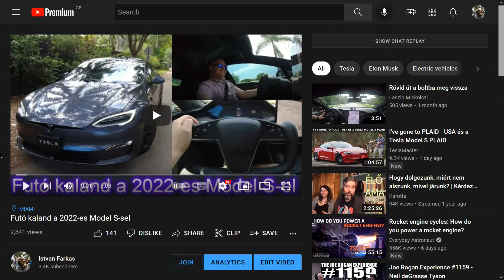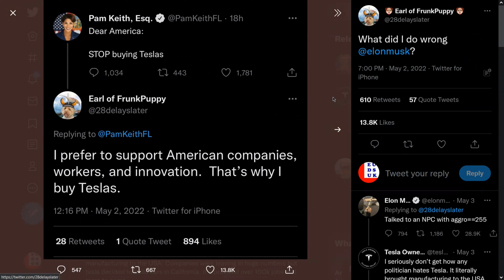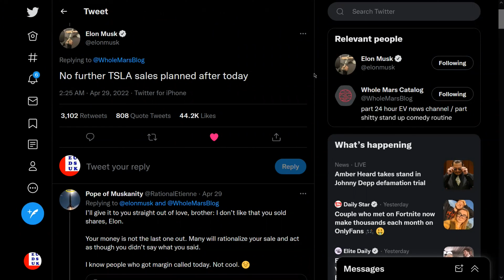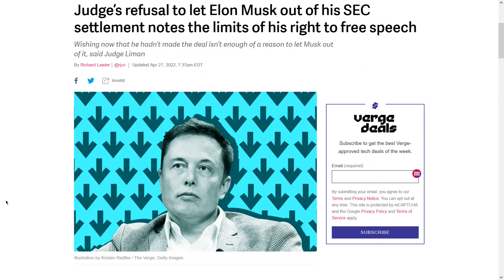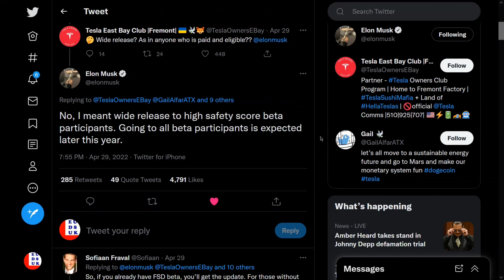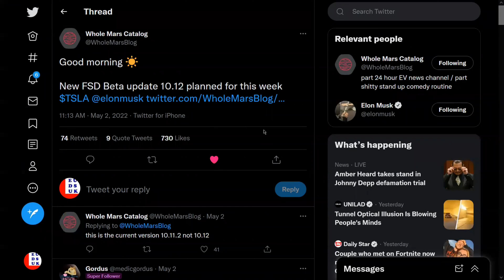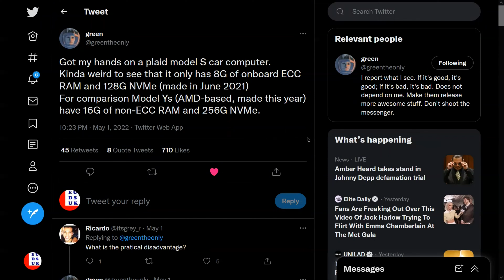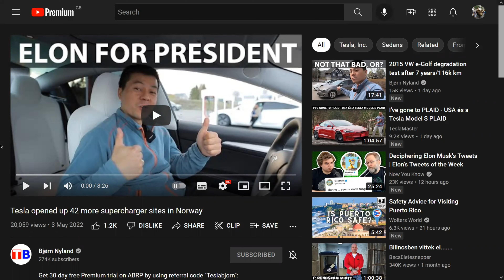Több Mint Innovatív 2022/18. hét: Fremont 120%-on, Elon TSLA eladása, Mozgatható Model S képernyő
Újabb Shanghai gyár konfirmálva, 110 000 direk munkahely és 500 000+ indirekt, TESLA Q1 YoY vs tech cégek, Elon befektetési tanácsa, egy pert elveszített - egyett megnyert, éves befektetői találkozó elhalasztva, FSD beta 10.11.2, "visszahívás" és visszahívás, Supercharger megfigyelő kamerák.

Korábban podcast formátumban is elérhető bármelyik podcast platformon.